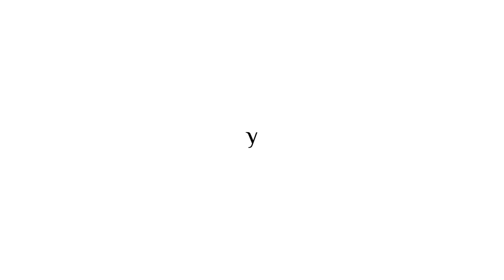cómo deje de ser el patito feo en mi círculo social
Hola, espero que te haya sido de ayuda este video